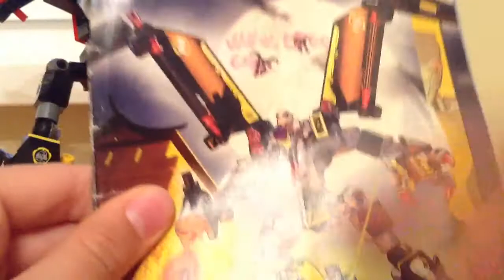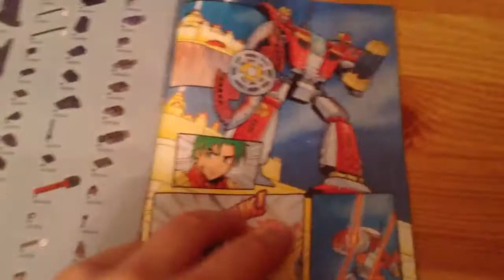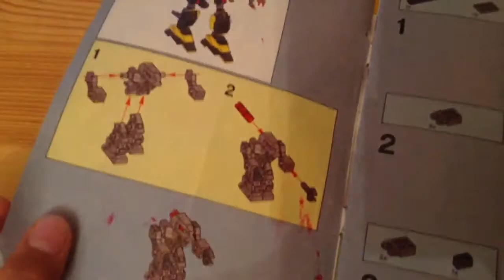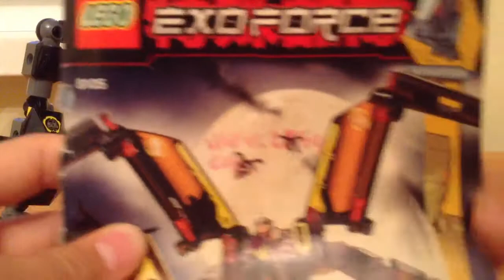Lego Exo-Force Iron Condor 8105 Review (обзор набора)